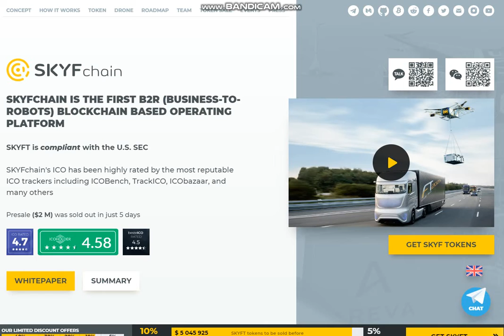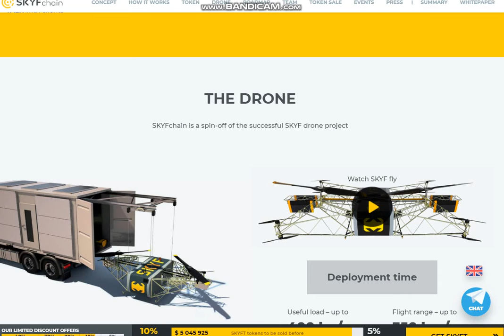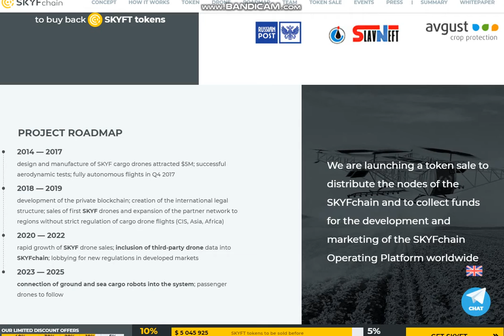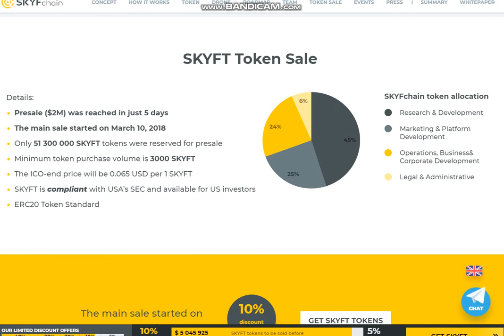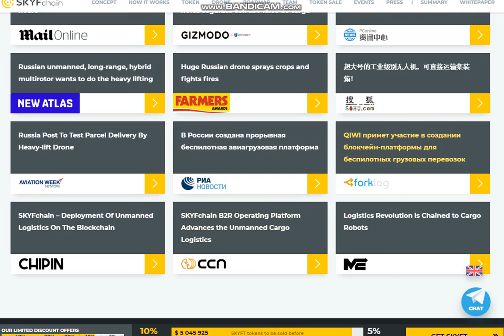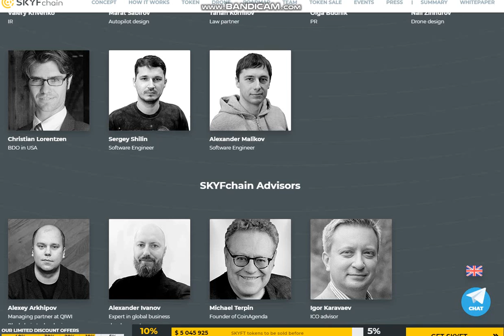SKYFchain краткий обзор